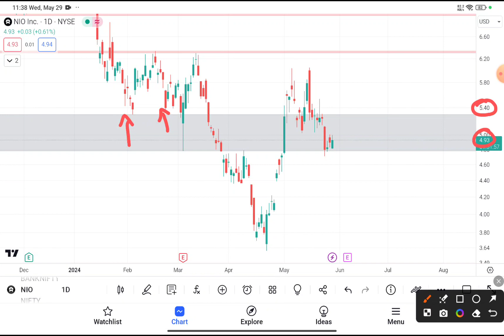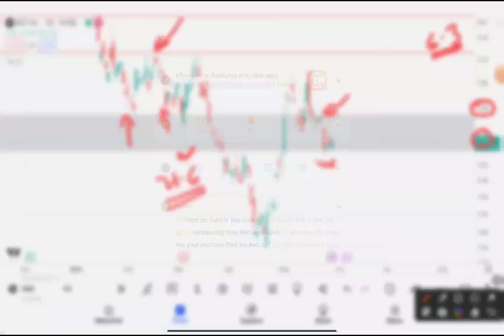NIO Stock (Nio Inc stock) NIO STOCK PREDICTION NIO STOCK Analysis Nio stock news today nio price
My Goal 🏆

My goal is to make $100k per month from TRADING and share strategies on how I trade and predict moves, help you do the same. I Have spent $1000s on courses & mentroships and also 1000s of hours trying to perfect my strategy

WHY FREE?

Risk Disclosure: Futures, foreign currency and options trading contains substantial risk and is not for every investor. An investor could potentially lose all or more than the initial investment. Risk capital is money that can be lost without jeopardizing one’s financial security or lifestyle. Only risk capital should be used for trading and only those with sufficient risk capital should consider trading. Past performance is not necessarily indicative of future results.